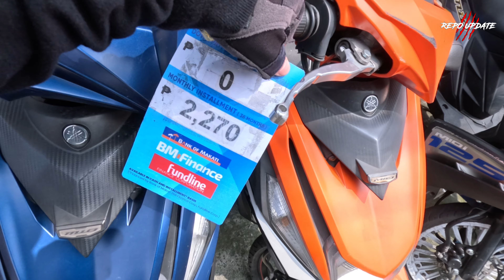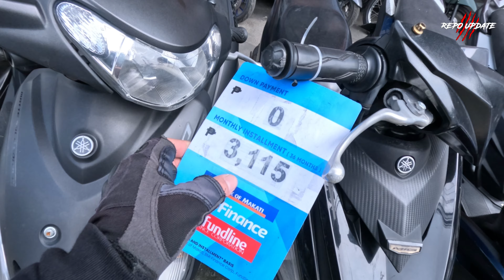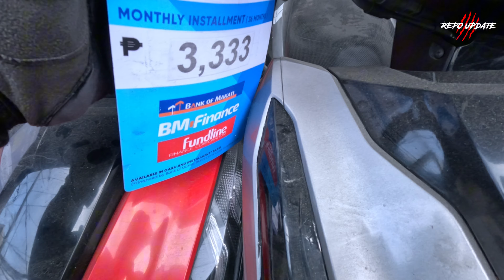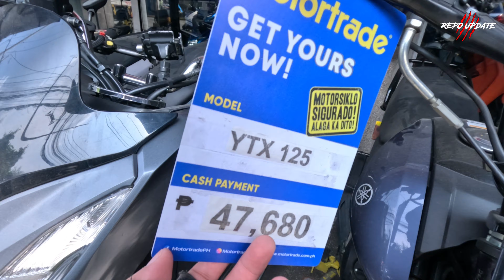MURANG REPO MOTORCYCLE GRABE MURA NA ZERO DOWN PAYMENT PA! NMAX PCX NA HANAP MO NANDITO!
Location-1497 TAYUMAN ST. Cor. MAKATA ST. STA.CRUZ MANILA
No.09999923683-Look for Mr.Norman/Zed/Romron/Albert

REQUIRMENTS

  EMPLOYED
• 2 VALID ID
• 2 2X2 PIC WHITE BACKGROUND
• 1 MONTH LATEST PAYSLIP

  SELF EMPLOYED
• 2 VALID ID
• 2 2X2 PIC WHITE BACKGROUND
• BUSINESS PERMIT
• PICTURE OF BUSINESS W/ SUBJECT

  RECIPIENT OF REMITTANCE
• 2 VALID ID
• 2 2X2 PIC WHITE BACKGROUND
• 3 MONTHS LATEST REMITTANCE SLIP
• LATEST 3 MONTHS STATEMENT OF ACCOUNT